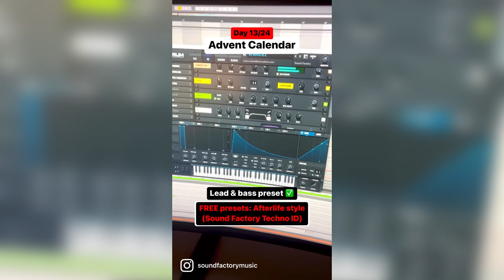FREE Afterlife Serum presets - Advent Calendar Day 13